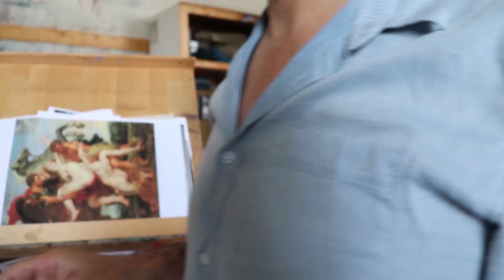Charcoal tutorial - technique du fusain / Olivier Masmonteil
Today I'm talking about the charcoal technique with a basic tutorial on how to draw with charcoal.
Charcoal is the simplest way to highlight the basic principles of drawing, it enables to go straight to the essential. With charcoal you have to start by placing your shape on paper, then by placing the construction of your subject. Once the construction is made, you can start by drawing, and by marking the punctuation with dark areas and light areas.
You have to envision your paper as a sort of map in which you place yourself in space, in time and in shadows and lights. Charcoal enables to place dark areas and the eraser enables to place light areas.

Slowly you end up by smudging your drawing and the more the drawing is smudged, the more you can reveal white tones by using the eraser.
Charcoal is a powder and depending on its reaction with paper, you’re going to use different tools : dry tools and greasy tools.
Dry tools are a clean paintbrush or a cloth and greasy tools are the finger, which enables to fix better the charcoal.
The last step is to finish by fixing the charcoal drawing, which can be a step in itself. You can choose to draw on top of that.

Je parle de la technique du fusain et comment l'utiliser pour dessiner avec ses principes de base.
Tout d'abord, le fusain est la manière la plus simple pour mettre en évidence les principes de base du dessin et permet d'aller à l'essentiel.
Il faut envisager sa feuille comme une sorte de plan dans lequel on va se situer spatialement, temporellement et en termes d'ombres et de lumières. Le fusain permet de marquer les sombres et la gomme permet de marquer les clairs. Petit à petit on finit par "salir" son dessin et plus le dessin est "sale", plus on arrive à révéler les blancs par le travail de la gomme.

Le fusain est une poudre et on va utiliser différents outils en fonction de sa réaction au papier : les outils secs et les outils gras. Les outils secs sont un pinceau propre ou un chiffon. Les outils gras sont le doigt, qui permet de fixer un peu plus le fusain.
Normalement on termine par un fixatif, qui peut également être une étape, et par dessus lequel on peut venir dessiner en multipliant ainsi les couches.